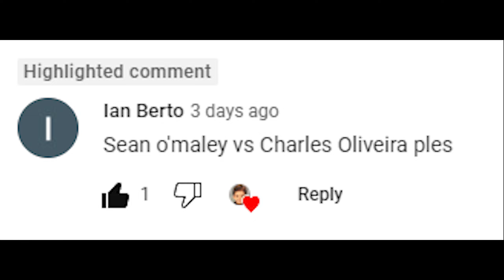Sean O'Malley Vs. Charles Oliveira : UFC 4 Gameplay (Legendary Difficulty) (AI Vs AI) (PS5)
Here Are The Rules For This Fight :

5 Round Fight
Real Clock Time
Legendary AI
CPU VS CPU
MMA Rules